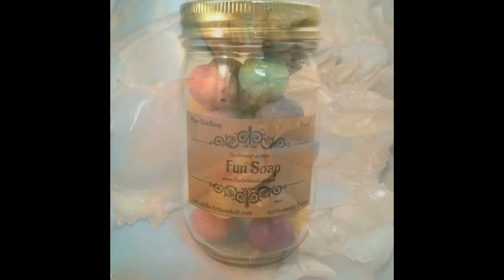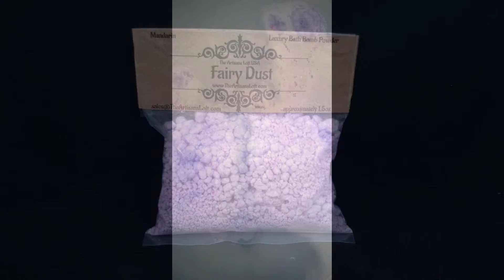All my hard work!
Business is booming!